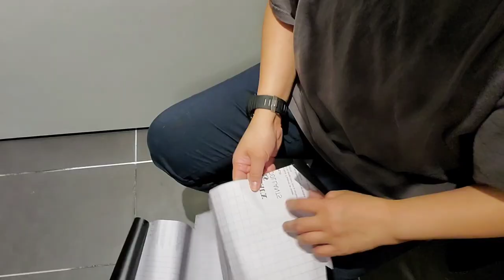ROOM MAKEOVER/ DIY SMALL BATHROOM TRANSFORMATION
The small  bathroom makeover on a budget. I spent around $150 adding up all the contents of the bathroom.They were all on sale when I bought them.
I hope you learn something new from my video.

The frames from IKEA
Painting from HOMESENSE
Paint from RONA
Bathroom Space saver from CANADIAN TIRE
Makeup Mirror from KITCHEN STUFF PLUS
The Tic Tac Toe box , black sticker, drawing paper, acrylic paint  and the wall decor from DOLLARAMA